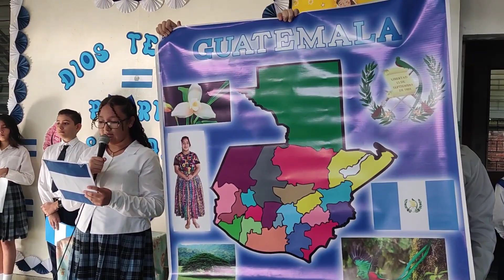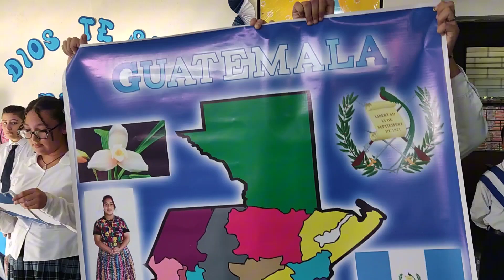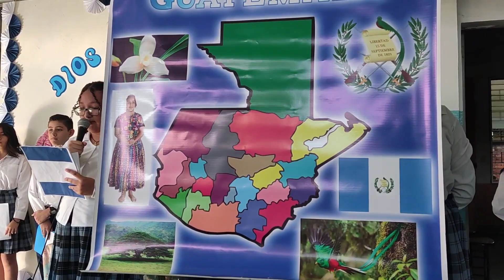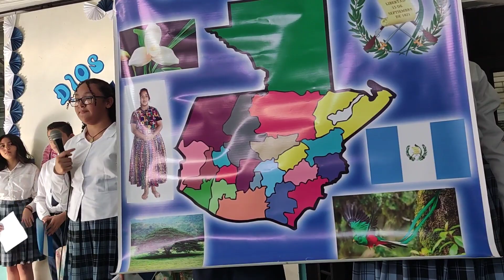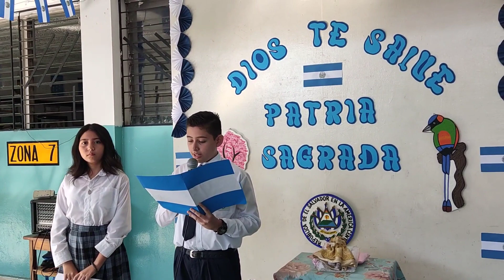Sexto grado Video 2 participando en ACTO CIVICO CEC SAN VICENTE DE PAUL SONSONATE EL SALVADOR GUATE